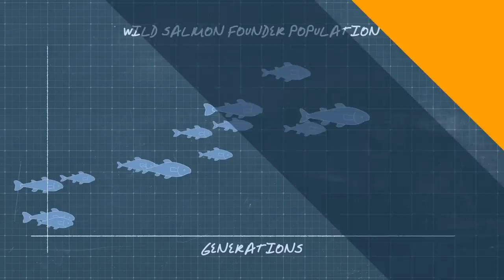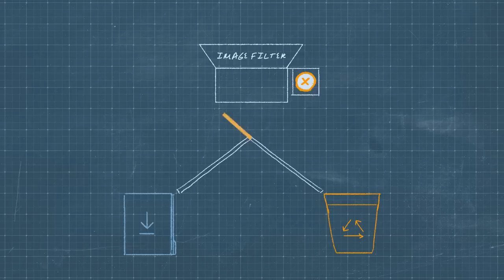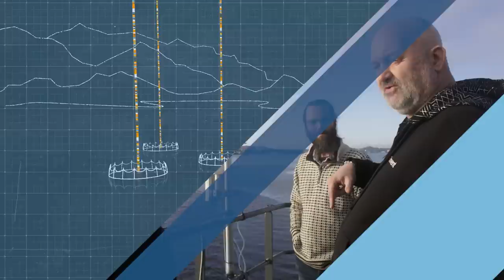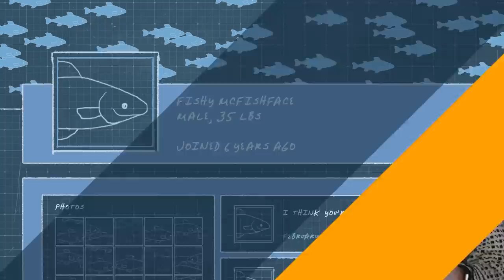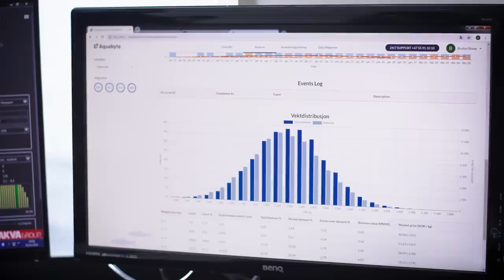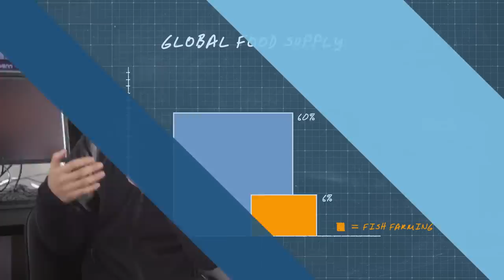Now Go Build with Werner Vogels – S1E3 Bergen | Amazon Web Services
Dr. Werner Vogels, Amazon CTO, travels to the scenic fjords in Bergen, Norway to meet with the founder of Aquabyte to learn how AI is playing a new role in salmon farming.

✅ Prefer to watch on Amazon Prime Video?

Why AWS?